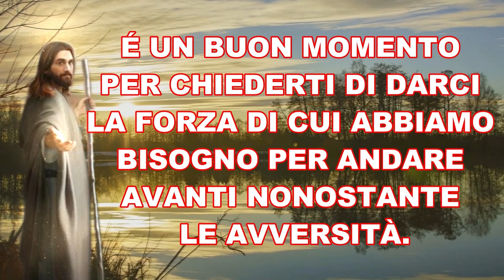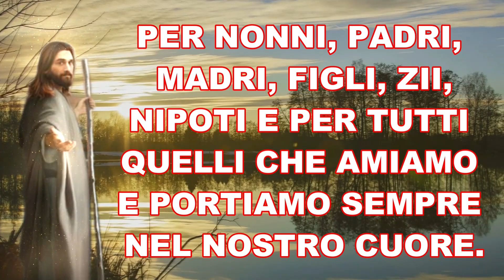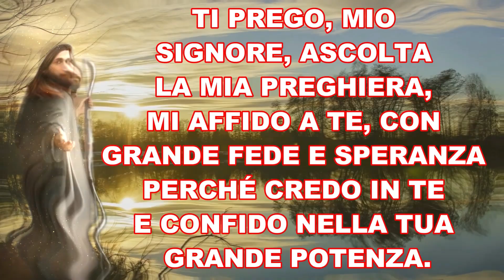PREGHIERA SPECIALE PER AFFIDARTI A DIO